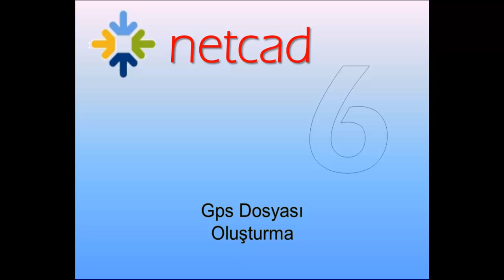NETCAD6 | Gps Dosyası Olusturma